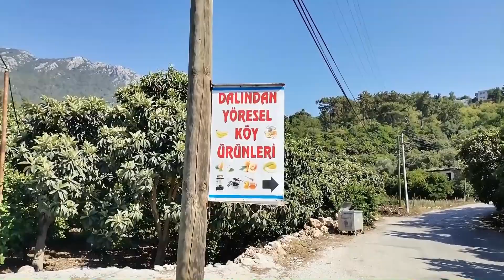DimCayi und Dalidan